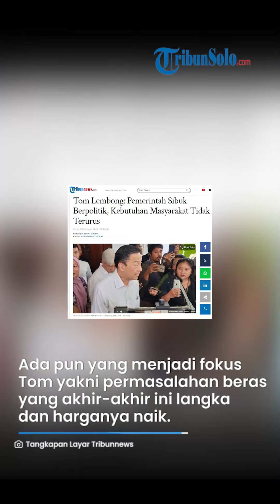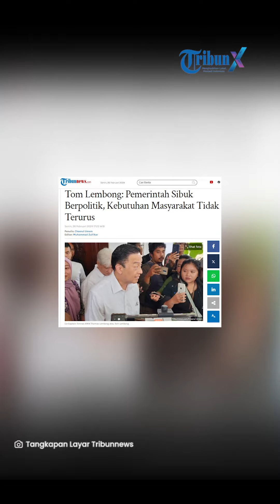Tom Lembong Pemerintah Sibuk Berpolitik, Kebutuhan Masyarakat Tidak Terurus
DOWNLOAD

Laporan Wartawan Tribunnews.com, Chaerul Umam

TRIBUNNEWS.COM, JAKARTA - Co-Captain Timnas AMIN Thomas Lembong atau Tom Lembong mengkritik kinerja pemerintahan Presiden Joko Widodo (Jokowi), yang sibuk berpolitik pada pemilu 2024.

Akibat kelakuan para pejabat itu, kebutuhan masyarakat jadi tidak terurus dengan baik.

"Jadi ya secara teknokratis moga-moga pemerintah bisa segera kembali mengurus keperluan keperluan masyarakat karena selama ini saya menyimak malah sibuk dengan berpolitik, sehingga kebutuhan masyarakat tidak terurus dengan baik," kata Tom di Rumah Koalisi Perubahan, Jalan Brawijaya X, Kebayoran Baru, Jakarta Selatan, Senin (26/2/2024).

Ada pun yang menjadi fokus Tom yakni permasalahan beras yang akhir-akhir ini langka dan harganya naik.

Dia menilai permasalahan beras diakibatkan karena kebijakan-kebijakan yang diambil pemerintah terlalu politis.

"Jadi ya itulah yang terjadi kalau pemerintahan dan kebijakan itu terlalu dipolitisasi, tentunya yang juga akan menarik adalah prospek kondisi beras kedepannya," ujarnya.

Tom menyebut, kebijakan yang politis itu yakni bansos yang diberikan di tengah proses penyelenggaraan pemilu 2024.

Anggarannya pun fantastis, yakni senilai Rp 496 triliun atau naik Rp 20 triliun dibandingkan anggaran serupa di APBN 2023, yaitu Rp 476 triliun.

Sementara untuk bansos pangan periode Januari hingga Juni 2024 diperkirakan menghabiskan total anggaran Rp 20 Triliun.

"Mari kita simak bersama pergerakan-pergerakan stok maupun harga beras maupun keterjangkauan dan ketersediaan di berbagai titik geografi se-Indonesia," pungkas Tom.

Artikel ini telah tayang di Tribunnews.com dengan judul Tom Lembong: Pemerintah Sibuk Berpolitik, Kebutuhan Masyarakat Tidak Terurus,